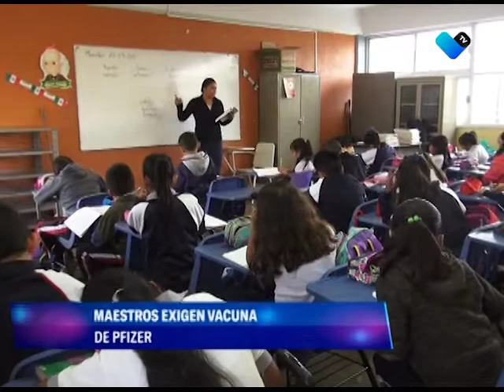QUIEREN PZIFER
Un grupo de maestros exigen que la vacuna que les aplique sea Pfizer y no CanSino como se había anunciado por el Gobierno Federal.